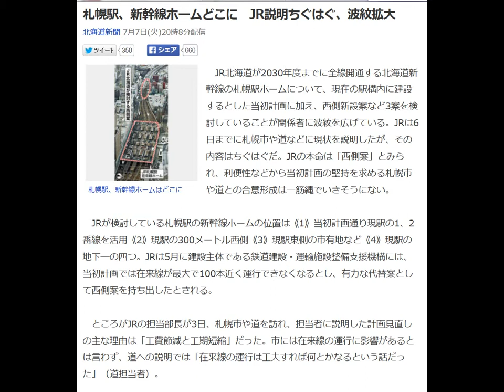札幌駅、新幹線ホームどこに JR説明ちぐはぐ、波紋拡大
北海道新聞 7月7日(火)20時8分配信

札幌駅、新幹線ホームはどこに

　JR北海道が2030年度までに全線開通する北海道新幹線の札幌駅ホームについて、現在の駅構内に建設するとした当初計画に加え、西側新設案など3案を検討していることが関係者に波紋を広げている。JRは6日までに札幌市や道などに現状を説明したが、その内容はちぐはぐだ。JRの本命は「西側案」とみられ、利便性などから当初計画の堅持を求める札幌市や道との合意形成は一筋縄でいきそうにない。

 　JRが検討している札幌駅の新幹線ホームの位置は《1》当初計画通り現駅の1、2番線を活用《2》現駅の300メートル西側《3》現駅東側の市有地など《4》現駅の地下―の四つ。JRは5月に建設主体である鉄道建設・運輸施設整備支援機構には、当初計画では在来線が最大で100本近く運行できなくなるとし、有力な代替案として西側案を持ち出したとされる。

 　ところがJRの担当部長が3日、札幌市や道を訪れ、担当者に説明した計画見直しの主な理由は「工費節減と工期短縮」だった。市には在来線の運行に影響があるとは言わず、道への説明では「在来線の運行は工夫すれば何とかなるという話だった」（道担当者）。

 　それが週をまたいだ6日には一転する。JRは道内経済団体の担当者に対しては、やはり「現駅の1、2番線を新幹線に転用すると、駅に入れる在来線が2割くらい減る」と説明したという。

 　JRが本命視しているとみられる西側案は、在来線や市営地下鉄、都市間高速バスへの接続が悪くなる。このため、建設費の一部を負担する札幌市や道は「新幹線利用者の利便性が落ちる」と反発する。さらに移転が必要となる家屋が増えて補償が膨らみ、移転交渉が長引けば開業の遅れも出かねないと懸念する。

 　一方、東側案では、JRは札幌市が駐車場に利用している中央区北5西1の市有地の活用を想定している。札幌市はこの土地の利用も含めて本年度中に駅前再開発の基本構想を策定予定だが、JRは3日まで市に一切説明していなかった。市幹部は「そんな対応はありえない。東側案は真剣に考えていないのでは」といぶかる。

 　札幌駅地下にホームを設ける案は、市営地下鉄のさらに地下を掘ることになる。こちらも総工費が膨大になることは避けられず、道や市にとってはのめない案だ。